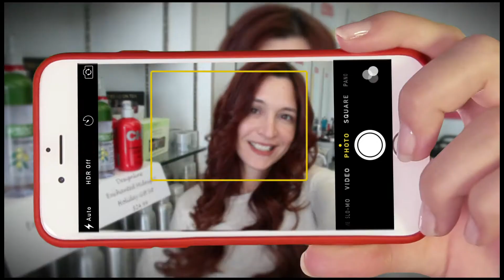Hashtag your way to FCHappy!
From now until May 3, 2015, share your FCHappy moment by uploading a photo in a First Choice Haircutters salon to your Facebook, Instagram, or Twitter account, and tag it with FCHappy.

Over $10,000 worth of prizes to be won!